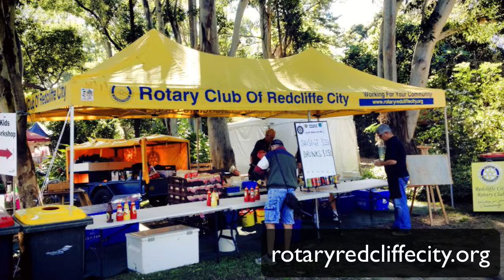Michael Doneman Talks About Entrepreneurship with Rotary Club of Redcliffe City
Make Money, Have Fun, Change the World - Promoting Local Entrepreneurship

* What does it take to grow a business in 2015?

* Why do people start businesses in the first place (its rarely money)?

* What are the daily challenges our local business owners are facing?

* The growing Sandgate group of business owners that are getting together over a meal and supporting the local community...

* Programs that are taking troubled youth and helping them start micro-businesses...

* Where Rotary fits into the picture of community entrepreneurship and what it brings to the table(the value proposition) for local business owners...

Guest speaker, Michael Doneman is founding director of Edgeware Creative Entrepreneurship. He has a background in community cultural development which inspired work in business design, vocational education and training, and information technology.

Michael was a Senior Research Fellow at QUT’s Creative Industries Faculty from 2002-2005 and is a Founding Affiliate of the ATN University network's e-Grad School, in the field of knowledge transfer and research commercialisation.

Michael founded the Edgeware model of ethical entrepreneurship development in 2006. Edgeware’s operating DNA is ‘Make Money, Have Fun, Change the World’, to indicate the interdependence of economic sustainability, personal meaning and social responsibility.

He has a coaching practice focused on the generic value of creativity in the growth of entrepreneurs, intrapreneurs and leaders.

The Rotary Club of Redcliffe City meets each week on a Tuesday night at 7pm. The Club is part of Rotary District 9600 in Australia.